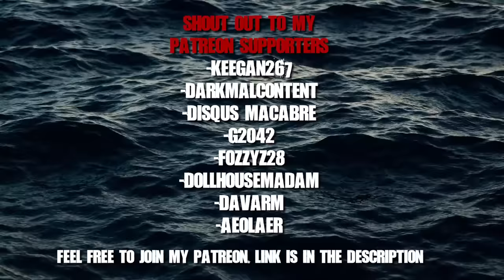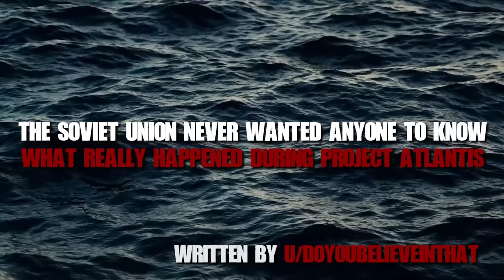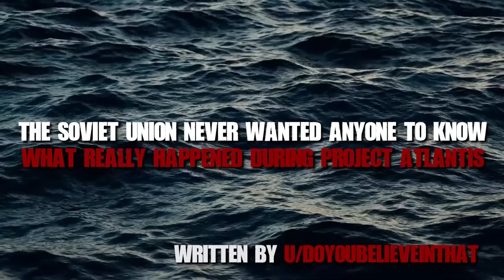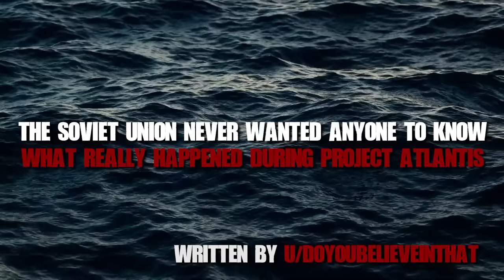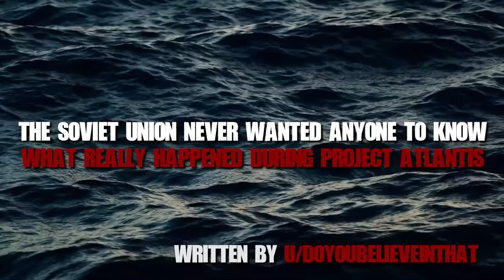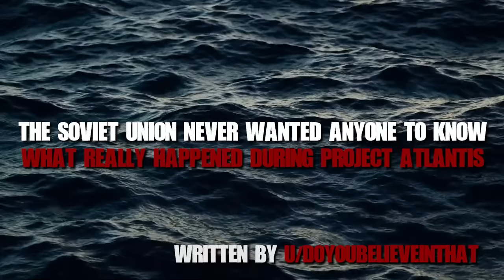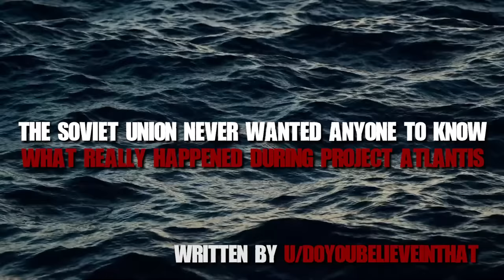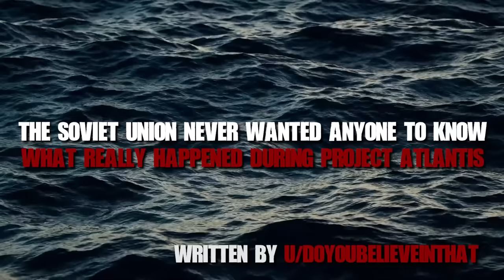They Don't Want The World To Know About Project Atlantis.. Creepypasta Military Horror Story